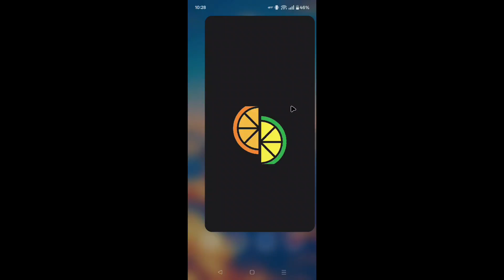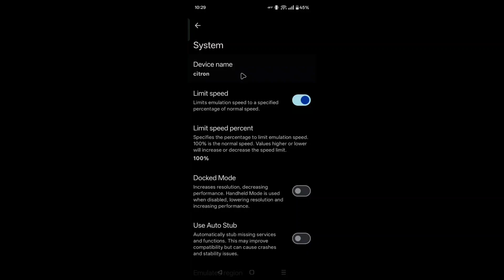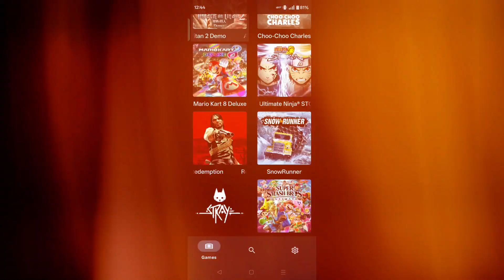🔥 Citron Emulator Android v0.6 UPDATE With MULTIPLAYER | Citron Android Full Setup & Best Settings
🚀 Citron Emulator v0.6 is here with Multiplayer Support and enhanced performance! In this video, I’ll guide you through the complete setup of Citron Emulator on Android, including the best settings for high FPS and lag-free gameplay. Whether you have a Mali, Adreno, or PowerVR GPU, this update brings major improvements! 🎮

👉 What’s New in Citron Emulator v0.6:
✅ Multiplayer Support Added
✅ Performance Boost on All GPU Types
✅ Improved Controller & Touchscreen Response
✅ Reduced Lag & Better FPS Stability
✅ Enhanced Compatibility with New Games

📱 Test Device Specifications:
✅ Device: Realme GT 7 Pro
✅ Processor: Snapdragon 8 Elite
✅ RAM: 16GB

Don't forget to apply the recommended settings for a smoother experience.

📌 Topics Covered:
✔️ Citron Emulator v0.6 Setup
✔️ Citron Multiplayer Support
✔️ Best Settings for Citron Emulator
✔️ Fixing Lag in Citron Emulator
✔️ High FPS on Citron Emulator
✔️ Citron Compatibility Fixes
✔️ Switch Games on Android

🔹 Topics Covered in This Video:

✅ Citron
✅ Citron V0.6
✅ Citron android
✅ Citron V.6 Update
✅ Citron emulator update
✅ Citron Emulator Android
✅ Citron v0.6 Features & New Updates
✅ Best Settings for High FPS & Smooth Gameplay